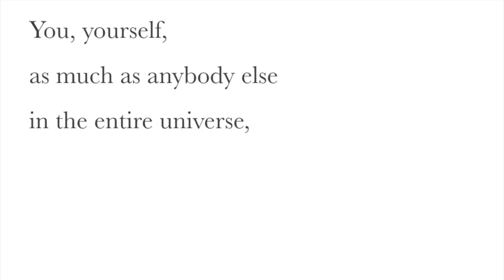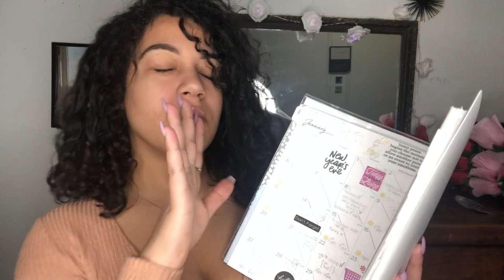First time being single in 3 YEARS?! | BEING SINGLE ON VALENTINES DAY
hi guys! ✨

in todays video, I talk about how to slay being single on valentines day and in 2019.

💫S N A P C H A T: @veslybea